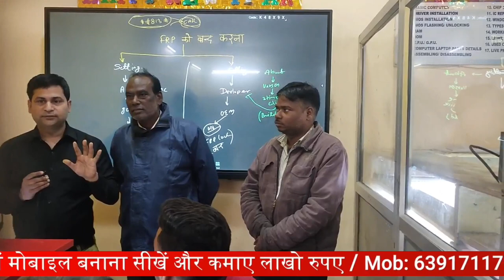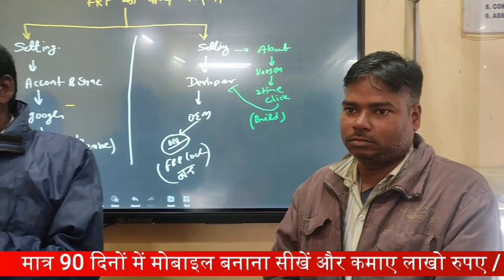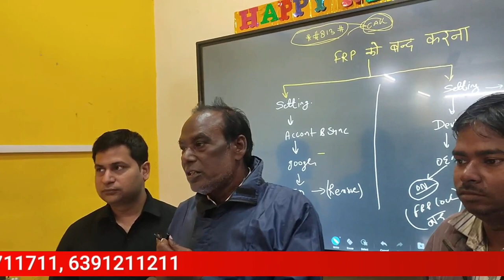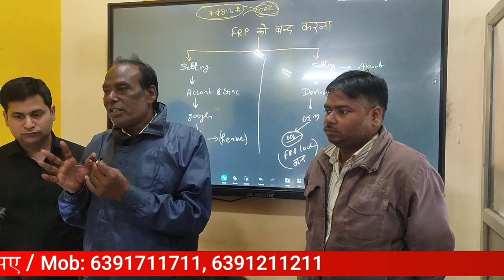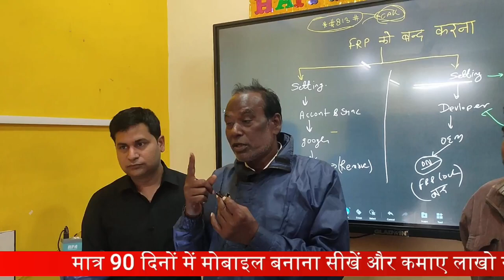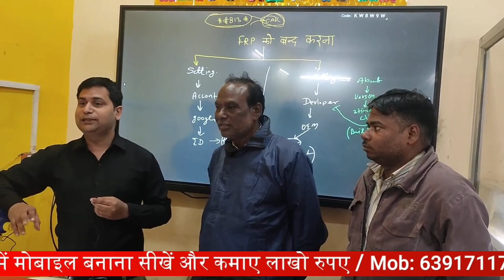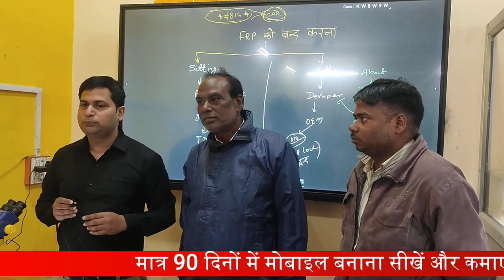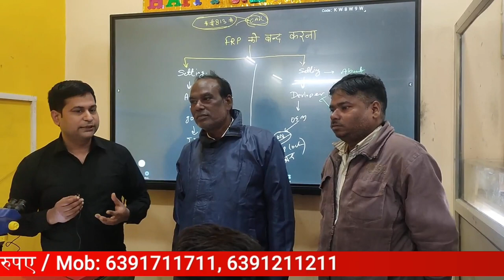आप किसी भी उम्र में Advance Mobile Repairing course कर सकते है from etechinstitute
00:00 क्या ऐसा भी संभव हैं की किसी भी उम्र में सीख सकते हैं मोबाइल रिपेयरिंग का कोर्स ?
05:00 काम करने की कोई उम्र नही होती हैं लाइव सुने 50+ Years Students ?
07:44 हर सफलता के पीछे माता पिता के सफल होने का हाथ होता हैं बच्चे के लिए पिता बहुत कुछ करते हैं
10:00 जीवन में आप से सब कोई सब कुछ ले सकता हैं लेकिन ज्ञान नही क्या यह सम्भव हैं सुने राघवेन्द्र सर

12- मोबाइल फोन में Coil को कैसे पहचाने और इसका क्या कार्य हैं और work कैसे करती हैं

13-मोबाइल में कौन -कौन से कंपोनेंट्स लगे होते है || विस्तार से जानने के लिए वीडियो देखें

14-जानिए सब कुछ Hot Gun Machine के बारे में | Hot Gun मशीन को कैसे यूज़ करें

15-Mobile Repairing के लिए जरूरी tool's | मोबाइल repairing करने के लिए क्या क्या सामान होना चाहिए

WE PROVIDE :

1.HARDWARE & SOFTWARE COMPLETE COURSE
2.TOOLS FREE
3.I CARD
4.LIFETIME SUPPORT
5.ISO CERTIFICATE
6.75% PRACTICAL TRAINING
7.ON MOBILE PHONE REPAIRING TRAINING
8.17 YEAR'S EXPERIENCE TRAINING
9.MOBILE PHONE SHOP KO RUN KARNE KI TRAINING
10.FRESHER STUDENT KI SPECIALTRAINING
11.EXPERIENCE STUDENT KO SPECIALIST KARNA
12.EMMC LEVAL TRAINING
13.MARKET SE AANE WALE PHONE KO
14.TREAND STUDENT SE REPAIRING
15.8 HOURS CLASS
16.BASIC TO ADVANCE  TRAINING
17.HOSTAL SUVIDHA FREE
18.JOB & BUSINESS SUPPORT
19.STUDENT FRIENDLY BEHAVIOR